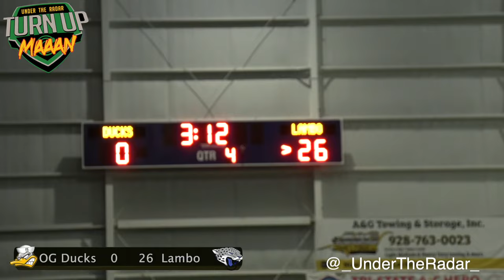BADDEST 11u Team in the Nation🔥 #1 Lambo (GA) v OG Ducks (CA) | Georgia vs California